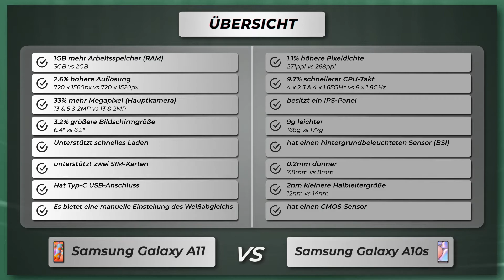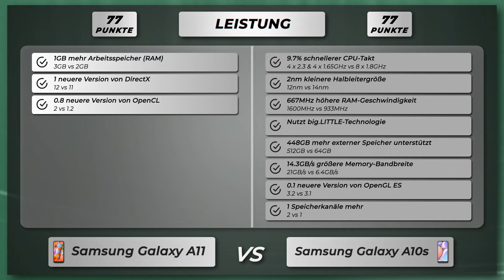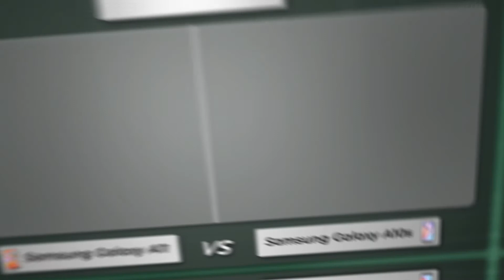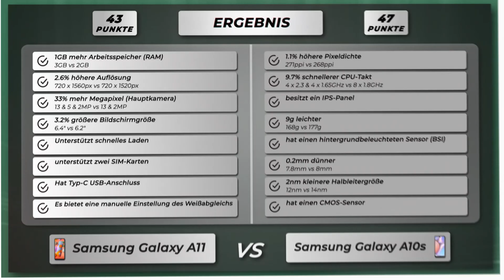Samsung Galaxy A11 vs Galaxy A10s - Vergleich der wichtigsten Unterschiede auf deutsch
🔻 Samsung Galaxy A11
🔻 Samsung Galaxy A10s

Vergleich der Unterschiede vom Samsung Galaxy A11 versus Samsung Galaxy A10s auf Deutsch.

Samsung Galaxy A11 oder Galaxy A10s
Samsung Galaxy A11 gegen Galaxy A10s
Samsung Galaxy A11 versus Galaxy A10s

🔻 📱 Amazon Bewertungen Galaxy A11
🔻 📱 Amazon Bewertungen Galaxy A10s